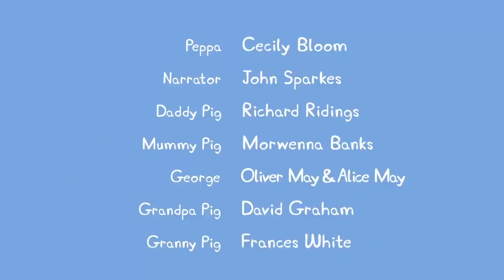Peppa Pig Full Episodes ♻️ Recycling ♻️ Cartoons for Children